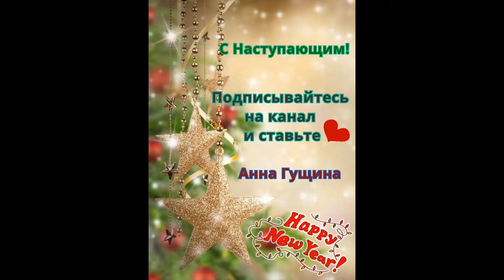❄НОВОГОДНИЙ каталог 18🎄 Фаберлик Смотрим под музыку)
🧡Дорогие друзья! Думаю, ни для кого уже не секрет, что блогеров из России отключили от монетизации👎

Теперь все просмотры, которые идут по территории РФ, не приносят нам никакого дохода. И пусть (лично у меня) этот доход был чисто символическим, но задавал спортивный интерес и определённый стимул. И, конечно, помогал развиваться каналу. 66,5% моих зрителей, проживающих на территории России, обращаюсь к вам!

Если на своём устройстве вы установите VPN (скачать его можно абсолютно просто и бесплатно) и установите любую другую страну, то просмотры будут монетизированны. Если в роликах есть реклама, значит вы всё сделали правильно)

Спасибо всем тем, кто смотрит мои ролики через VPN🌸